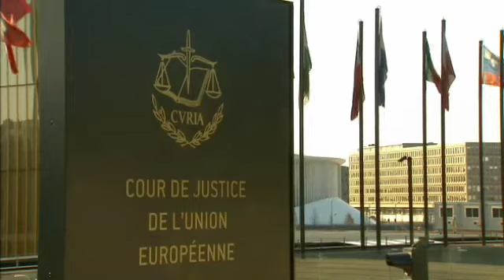EUROPA - Audiovisual Service - Video - Zambrano Case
Video on Zambrano ECJ Case